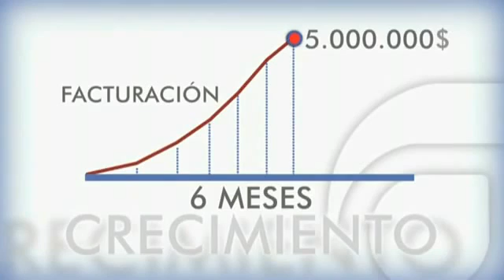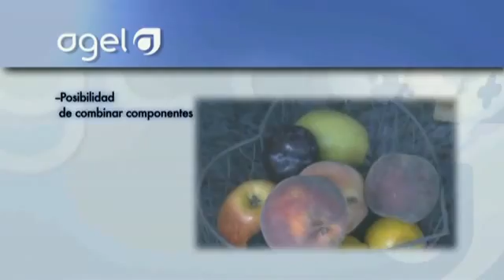Agel Enterprise.wmv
Descubra por que Agel es la mejor Compañía de Multinivel en el Mundo